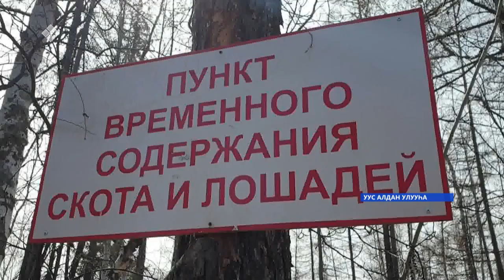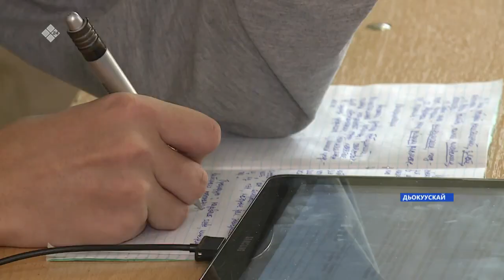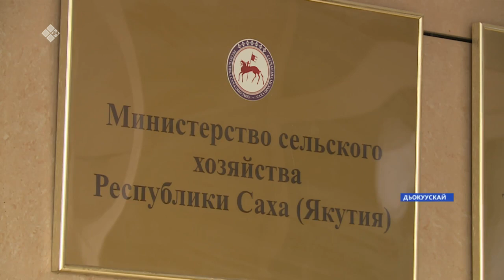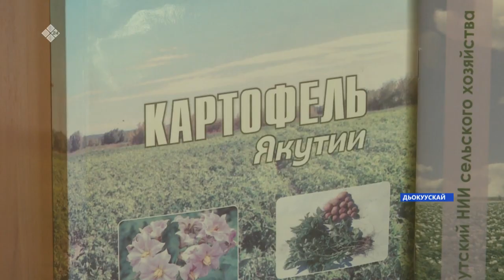«Саха сирэ» информационнай биэрии. Ыам ыйа 14 күнэ, 10:00ч.